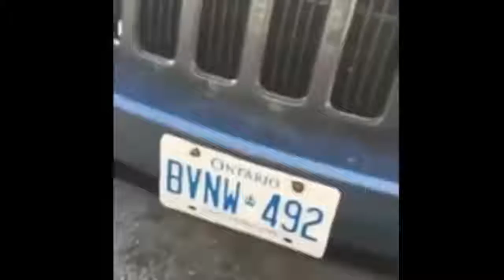WOMENS 'DRIVING' FAILS👋😩 2017 Compilation🚓👮